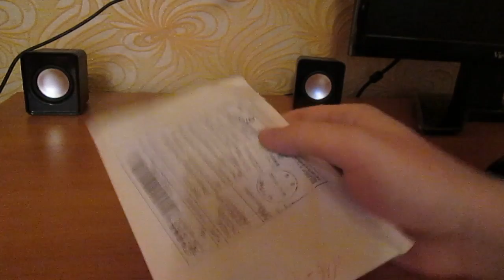Посылка с торговой площадки aliexpress чехол для телефона Alcatel Idol 2 6037Y обзор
отличный чехол советую идеально подходит для Alcatel Idol 2 6037Y